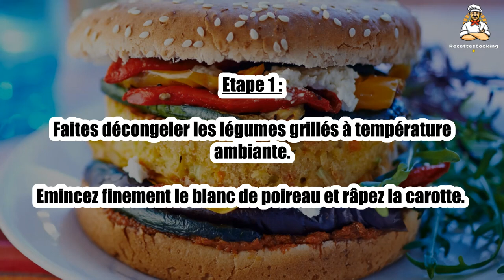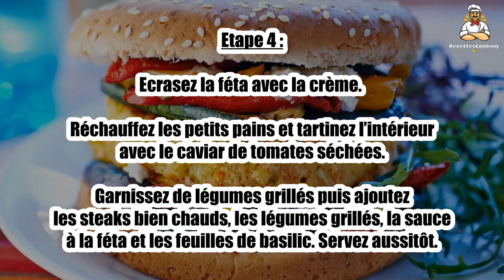Recette : Veggie burger aux légumes grillés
Bonjour à tous, aujourd’hui recettescooking.com vous présente la recette suivante : Veggie burger aux légumes grillés

TEMPS TOTAL : 50 min
Préparation : 30 min
Cuisson : 20 min

Ingrédients :

4 Petits pains pour burger
200 g Légumes grillés surgelés (Picard)
200 g Tofu
100 g Féta
50 g Crème épaisse
1 Petit blanc de poireau
1 Petite carotte
4 cuil. à soupe Caviar de tomates séchées
1 cuil. à soupe Farine
1 Oeuf
1 gousse Ail
1 cuil. à café Coriandre moulue
2 cuil. à soupe Huile d’olive
2 Brins de basilic à grandes feuilles
Sel
Poivre

Etape 1 : Faites décongeler les légumes grillés à température ambiante.

Emincez finement le blanc de poireau et râpez la carotte.

Etape 2 : Dans un saladier, écrasez le tofu à la fourchette et incorporez la carotte, le poireau, la farine, l’œuf battu, l’ail pressé, la coriandre, du sel et du poivre.

Préchauffez le four th 6 (180 °C). Entre vos mains, façonnez 4 « steaks » de tofu ronds.

Etape 3 : Posez-les sur une plaque huilée et badigeonnez-les d’huile.

Enfournez et laissez cuire 10 min de chaque côté.

Etape 4 : Ecrasez la féta avec la crème. Réchauffez les petits pains et tartinez l’intérieur avec le caviar de tomates séchées.

Garnissez de légumes grillés puis ajoutez les steaks bien chauds, les légumes grillés, la sauce à la féta et les feuilles de basilic. Servez aussitôt.

00:00 Recette : Veggie burger aux légumes grillés
00:20 Informations sur le temps de cuisson
00:32 Ingrédients
00:46 Etape 1 : Veggie burger aux légumes grillés
01:00 Etape 2 : Veggie burger aux légumes grillés
01:16 Etape 3 : Veggie burger aux légumes grillés
01:29 Etape 4 : Veggie burger aux légumes grillés